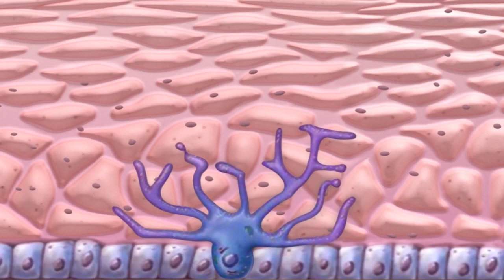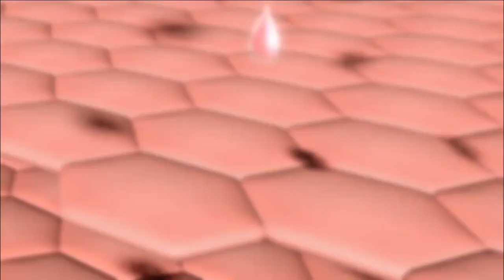KEM TRỊ NÁM GLUTA WHITE - Top Kem Trị Nám Hiệu Quả Tốt Nhất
Kem trị nám Gluta White thuộc top kem trị nám hiệu quả tốt nhất
✅ Trị nám triệt để
✅ An toàn tuyệt đối
✅ Hiệu quả lâu dài

KEM TRỊ NÁM GLUTA WHITE
Kem trị nám Gluta White Miracle Clean Melasma là sản phẩm trị nám vượt trội, đánh bật sạm nám chỉ sau 2 tuần sử dụng. Kết hợp công nghệ Nano với các phân tử siêu nhỏ sẽ giúp loại sạch các mảng nám, tàn nhang và đốm nâu trên da. Bên cạnh đó còn ngăn chặn hoàn toàn các sắc tố melanin, là nguyên nhân chủ yếu gây ra sạm nám. Tinh chất siêu dưỡng trắng Glutathione sẽ giúp da bạn trắng sáng và đều màu, làn da của bạn sẽ trở nên mềm mịn, tươi trẻ mà không phải sợ sạm nám, tàn nhang quay trở lại.

► CÔNG DỤNG
Kem trị nám trắng da Gluta White được chiết xuất hoàn toàn từ thiên nhiên, kết hợp với công nghệ trị nám tiên tiến nhất hiện nay nên Miracle Clean Melasma có những công dụng vượt trội mà các sản phẩm trị nám khác không có được:
- Chuyên trị nám mảng, đốm nâu, nám hỗn hợp, tàn nhang…
- Dưỡng trắng da từ sâu bên trong, giúp da trắng đều màu, tự nhiên.
- Ngăn chặn triệt để hắc sắc tố melanin, nguyên nhân chính gây nám da.
- Phục hồi làn da bị hư tổn, chống lại dấu hiệu lão hóa
- Bổ sung Glutathione giúp da trắng nhanh sau 7 ngày

► THÀNH PHẦN
Mỹ phẩm cao cấp Gluta White được sản xuất tại nhà máy đạt chuẩn CGMP tại Vĩnh Long, sản phẩm đã được Bộ Y Tế kiểm định chất lượng và cấp phép lưu hành trên toàn quốc.

Từ khóa tìm kiếm:
có bạn nào dùng kem trị nám gluta white chưa,